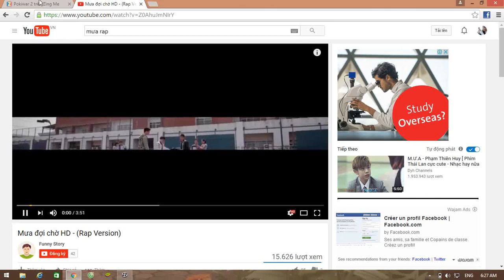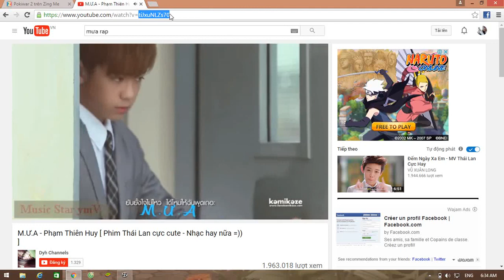Quay Galaxy 5 (Galaxy Aquar) và Một Game Thủ Ra Đi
Clip của bạn Hắc Thị Hương, tui ghép thêm nhạc cho sôi động tí, không biết quay xong clip này bạn có nghỉ game thật không :( nick game của người quay clip là "gabutuan". Anh ấy nói về sự khó chịu tột cùng khi quay galaxy 5 tốn cả hơn 500.000 GOLD mà kết quả thì...

Tui: Nhớ hồi xưa tui quay cả 2,3 triệu GOLD còn không ăn ai nữa cơ :D